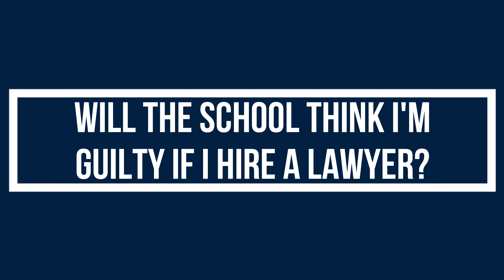Do you need an Academic Lawyer?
Let the Academic Law team answer the most important questions about academic misconduct:
What’s the worst that can happen?
 How can the Academic Law team help?
Can I handle this myself?
Will the school think I’m guilty if I hire a lawyer?
How long is it going to take?